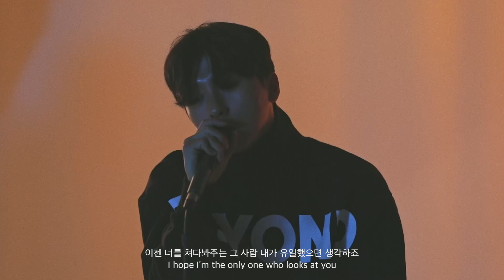[Live] 위아더나잇 (WE ARE THE NIGHT) - 있잖아 (Deeper In Love)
[Live M/V]

위아더나잇(We Are The Night) - 있잖아(Deeper In Love)